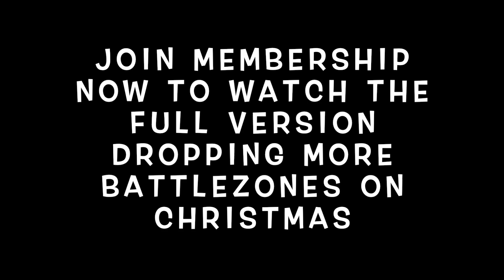THE YOUNG NAI NAI VS THE YOUNG BLOSSUM I PRINCESS OF LA.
JOIN MEMBERSHIP TO WATCH THE FULL SHOW FIND OUT WHO MADE IT TO THE PRINCESS OF LA THE YOUNG NAI AND THE YOUNG BLOSSUM NEW SHOWS DROPPING Christmas Day FOR ALL MEMBERS JOIN NOW FOR CHRISTMAS